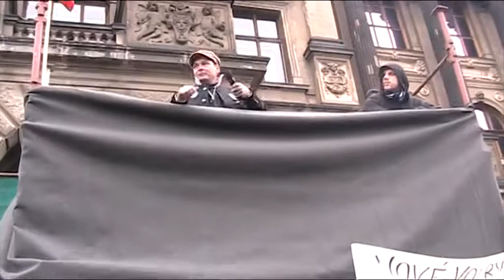17.11.2012 - SK-DE - Projevy u muzea - část 3